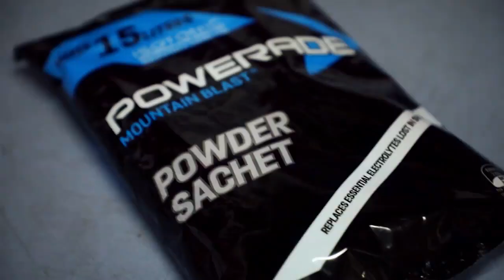Brisbane Broncos | Water Boy Documentary with Darren Lockyer